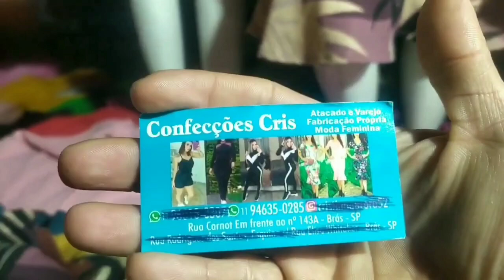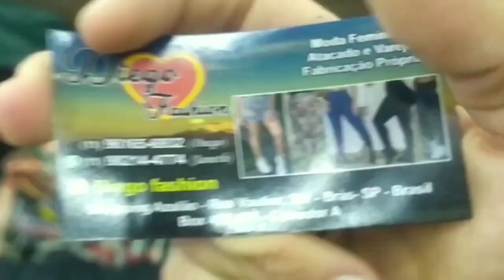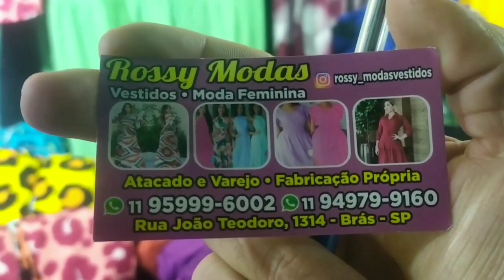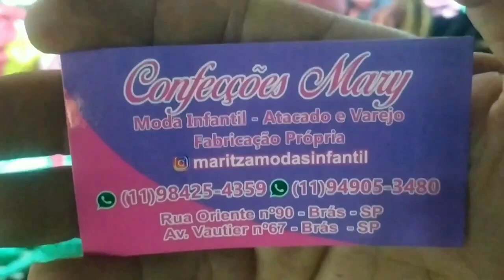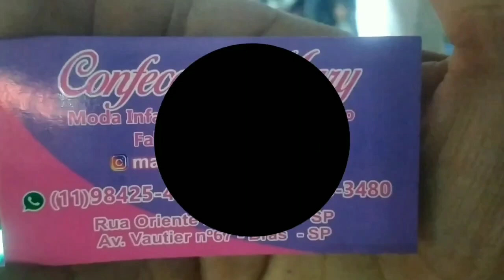HOJE TE MOSTREI MAIS 5 FABRICANTES NA FEIRINHA DA MADRUGADA🌃😃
Hoje MOSTREI fornecedores na feirinha da madrugada no Brás, com bom preço, qualidade e modelos que vendem muitooo...
Fornecedores de moda outono/inverno e verão também, que você precisa ter na sua lista de fornecedores!

HORÁRIO DA FEIRINHA:
02 às 5h